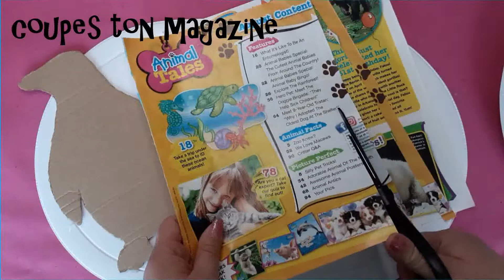Idée Bricolage comment recycler ses Vieux Magazines et Carton facile et créative Brico recup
Un bricolage trés facile à faire avec des materiaux recycler. C'est une activité super pour faire ensemble avec les enfants.